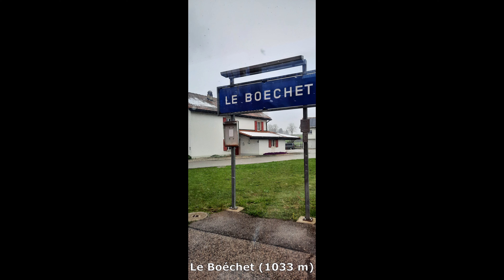Chemins de fer du Jura (3) Glovelier - La Chaux-de-Fonds April 2024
Les Chemins de fer du Jura (CJ) sont une sont une société anonyme qui exploite des lignes ferroviaires métriques sur les hauteurs du Jura dans les cantons du Jura, Berne et Neuchâtel: Tavannes - Le Noirmont et La Chaux-de-Fonds - Glovelier. En écartement standard elle exploite aussi la ligne Porrentruy - Bonfol.

Dans cette vidéo à Combe Tabeillon il s'agit en fait d'un arrêt rebroussement (switchback). En effet les trains doivent repartir en sens inverse pour pouvoir franchir le dénivelé pour atteindre la vallée ou le haut plateau. Il s'agit de l'un des deux seuls rebroussements dans le Jura suisse. L'autre rebroussement est plus connu, il s'agit de celui de Chambrelien entre Neuchâtel et La Chauds-de-Fonds.

Video 4K by DJI Pocket 2 / April 2024